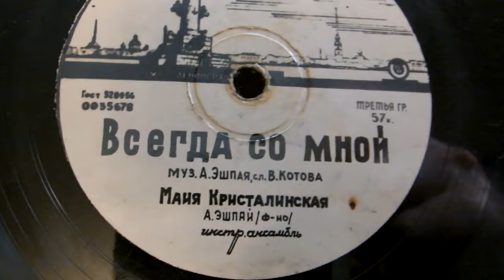Майя Кристалинская -"Всегда со мной" муз.А.Эшпая,сл.В.Котова .А.Эшпай(ф-но) инстр.анс.78 об.в мин